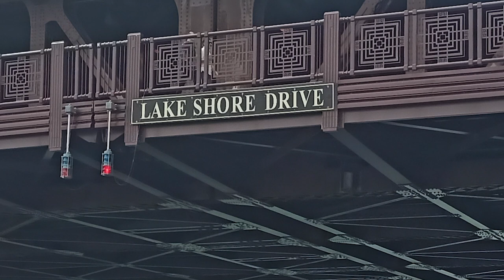Chicago Water Taxi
...then we grabbed a water taxi home